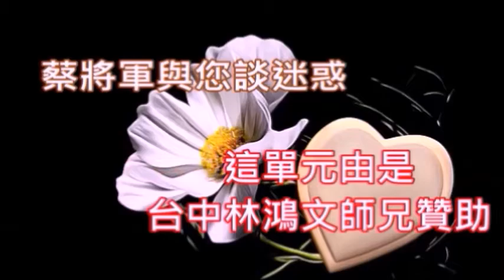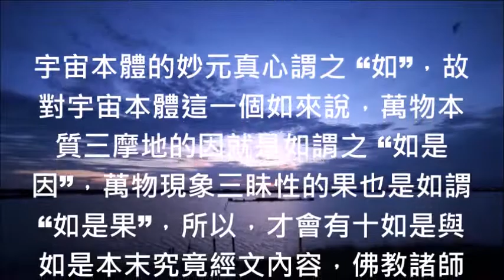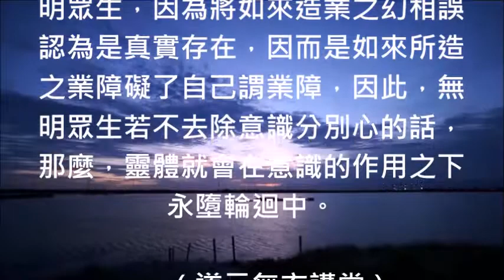蔡將軍與您談迷惑06 佛教信徒都強調要相信因果但自己卻不信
6
佛教信徒都強調要相信因果但自己卻不信

對於佛經經文中的文字內容大部份的佛教大師與信徒所解釋的意思都跟真正意涵剛好相反，也就是說佛教諸師是站在人相的角度用意識分別心在解釋，但是，佛經內容之文字其實是站在整體宇宙就是自己的角度來寫的。

因為，“偈語”的意思就是說自己，所以佛經所有內容都必須作出世間解，絕對不能世間解，否則，佛經三藏十二部沒有一頁一行是看得懂的，因為如來已經否定了人相、我相、世界與眾生之真實存在，故絕對不能著相。

因此，佛教大師豈能對根本不存在的眾生講經說法或是開示呢？而信徒又豈能去跪拜那些泥塑、木刻、石雕、玉琢、銅鑄與筆繪的我相呢？故說，佛教徒想要理解佛經經文內容之如來真實義有一條很深的鴻溝梗在其中。

例如說 “信”這一個字，其左邊的 “?” 字是代表沒有意識分別作用的 “意”，而右邊的 “言”是佛所說的話，因此，我就是，沒有任何意識分別謂 “信”，所以，我自己就是佛就謂之 “信佛”，我自己就是上帝則稱之為 “信上帝”。

但是，佛教諸師、出家眾、在家居士與信徒他們認為自己是人，而佛是至高無上的，因此，他們將這一個 “信” 字解釋成 “信仰”，所以，佛與自己就分開了，因此，學佛、拜佛、禮佛、念佛. 等的無明見就通通顯現出來。

“因果” 也是如此，因為，萬物本質三摩地的華嚴世界十方諸佛謂之 “因”，所以，這一個 “因” 字裡面有一個 “大” 字在隱喻三摩地的十方法界之宇宙，外面的 “囗”字在隱喻所涵蓋之範圍，因此，般若本質三摩地就稱為 “因”。

而 “果”字則是由上面的 “田”字與下面的 “木”字等兩個字上下所組合而成， “田” 字就是在指心田，“木”字是在隱喻菩提樹，所以，心田演化出來的菩提樹謂之 “佛果”，簡稱為 “果”，因此佛經經文中所說的因果跟人類無關。

如果，佛經經文之中所說的 “因果”跟人類有一絲一毫關係的話，那麼，金剛經不就是變成一部偽經了嗎？而如來所講的人相是虛妄的之經文內容不就是變成了大妄語了嗎？所以，佛教諸師看不懂佛經經文內容之如來真實義就不能亂解經。

那麼，因果的 “因” 為什麼會被稱之為 “心田” 呢？而心田與心又有什麼不同的地方呢？原來，宇宙本體的妙元真心謂之 “心”，而心裡面已經撒下了佛種、法種、菩薩種的妙明真心才會以 “心田”來隱喻之，故妙明真心謂因。

那麼， “菩提樹”又是在隱喻什麼呢？菩提是沒有意識分別的意思，菩提樹是在指銀河系，因為，銀河系有七個旋臂猶如樹輪般，所以，一個銀河系就是一棵菩提樹，整個宇宙所有的一千棵菩提樹及其它星雲謂之孤獨園。

因為，華嚴世界三摩地般若本質這一個  “因”是我自己，而華藏世界三眛性萬物之波羅現象這一個 “果”也是我自己，所以，才會稱之為 “信因果”，因為，整個宇宙只有本心本性這個人，根本就沒有無明眾生所說的 “人類”。

所以，佛教諸師他們所說的人類要相信自己有累世的因果業障因此人人都要修行的錯誤觀念不知道他們是從什麼地方生出來的，如果人類每一個人都有因果業障的話那麼如來說世界、眾生與人相是虛妄的不是在說謊嗎？

而聖經經文上說上帝無所不在這一句聖經經文與如來盡虛空、遍法界這一句佛經經文內容不是在欺騙世人嗎？所以，請宗教諸師離開您們的意識分別心再去看經典，否則是絕對看不懂隱喻字、隱喻詞與宇宙密碼交織的各種古人遺留經典。

經云：如是因，如是果，這一句經文到了佛教徒的教義裡面就變成了種如是因，得如是果，或是欲知前世因，今生受者是，欲知來世果，今生做者是，另外還有人說假使百千劫，所作業不亡，因緣會遇時，果報還自還。

簡直是在胡說八道猶不自知，因為，整個宇宙就是佛，而佛是沒有時間與空間的，因此，在佛的法界中根本就沒有過去、現在與未來三世，所以，如來才會說過去心不可得、現在心不可得，未來心不可得，但是，佛教徒卻有前世因與來世果的邪知與邪見。

宇宙本體的妙元真心謂之 “如”，故對宇宙本體這一個如來說，萬物本質三摩地的因就是如謂之 “如是因”，萬物現象三眛性的果也是如謂 “如是果”，所以，才會有十如是與如是本末究竟經文內容，佛教諸師怎能夠曲解呢？

尤其是這一段假使百千劫，所作業不亡，因緣會遇時、果報還自還內容，聽起來就知道是有善惡、因果的宗教教化意涵在裡面，根本不是佛經的內容，因為，整個宇宙的業都是如來超高溫能量波動所造的故跟人類無關。

人類這一個具有人相物質軀殼之無明眾生，因為將如來造業之幻相誤認為是真實存在，因而是如來所造之業障礙了自己謂業障，因此，無明眾生若不去除意識分別心的話，那麼，靈體就會在意識的作用之下永墮輪迴中。